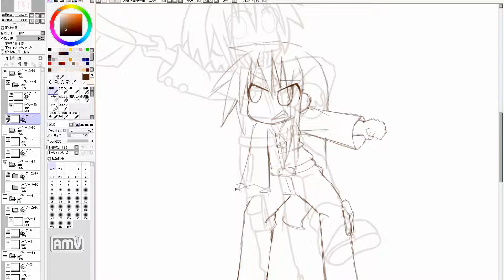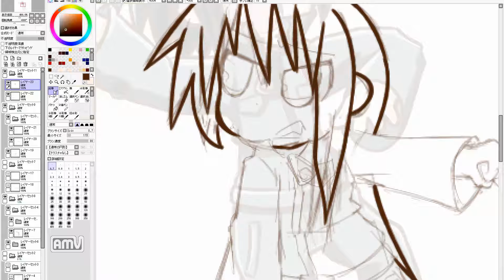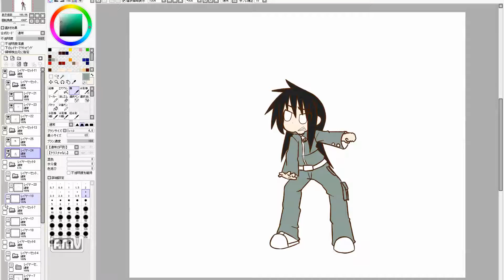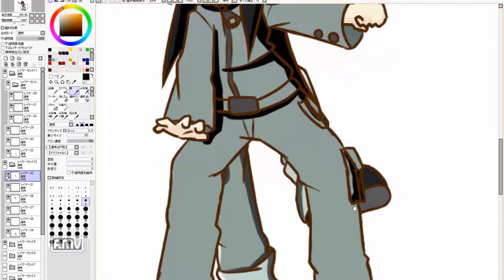manga cute girl speed drawing. 902th day (practice)